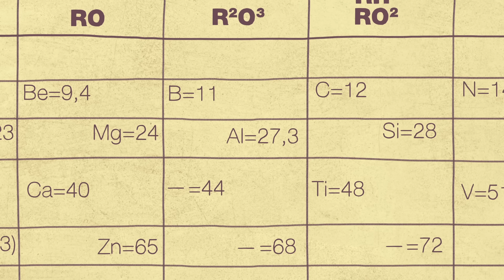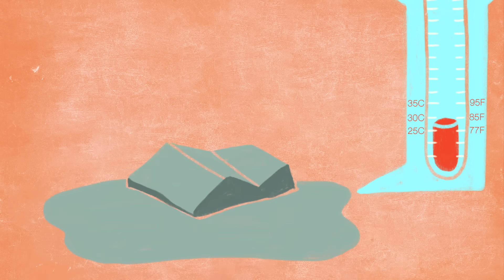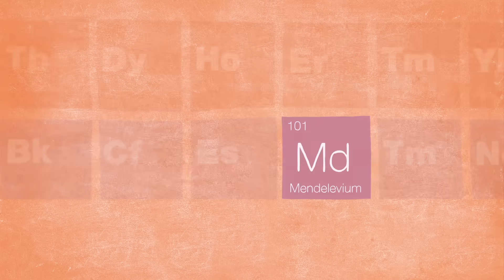The genius of Mendeleev's periodic table - Lou Serico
The elements had been listed and carefully arranged before Dmitri Mendeleev. They had even been organized by similar properties before. So why is Mendeelev's periodic table the one that has endured? Lou Serico explains via eka-aluminum, an element whose existence Mendeelev predicted years before it was discovered.

Lesson by Lou Serico, animation by TED-Ed.